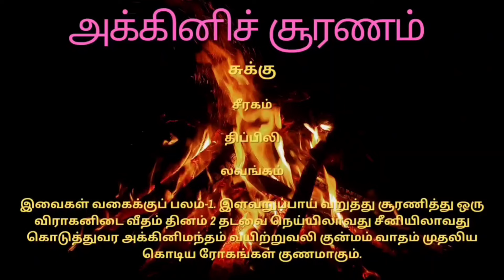அக்கினிச் சூரணம்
சுக்கு

சீரகம்

திப்பிலி

லவங்கம்

இவைகள் வகைக்குப் பலம்-1. இளவறுப்பாய் வறுத்து சூரணித்து ஒரு விராகனிடை வீதம் தினம் 2 தடவை நெய்யிலாவது சீனியிலாவது கொடுத்துவர அக்கினிமந்தம், வயிற்றுவலி, குன்மம், வாதம், முதலிய கொடிய ரோகங்கள் குணமாகும்.